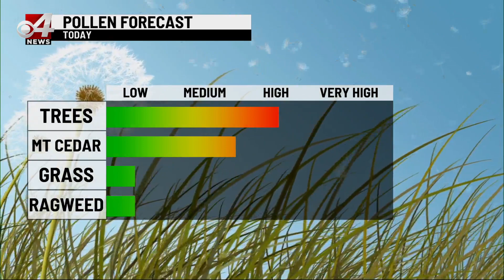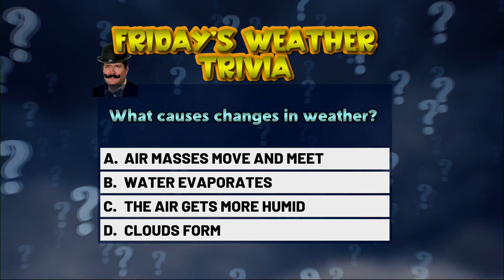CBS 4 | TRIVIA TIME ANSWER | LIFESTYLE SHOW HOST & EXECUTIVE PRODUCER DANIELLE BANDA TV | LIVE TV